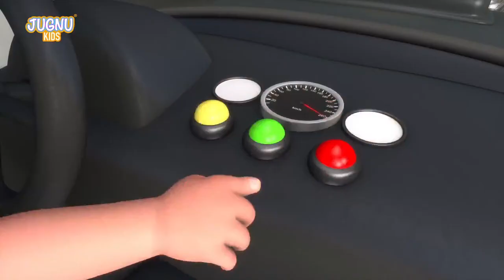dump truck, excavator, tractor, garbage trucks, truck, truck crane. videos for children | BIBO and T